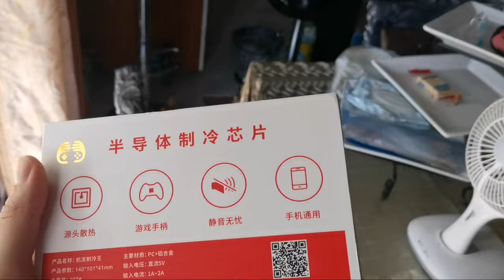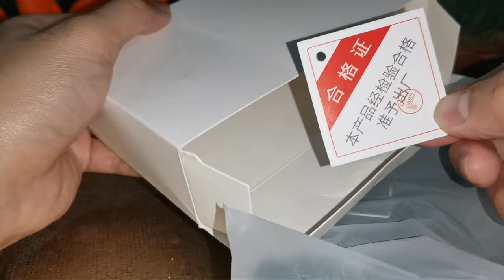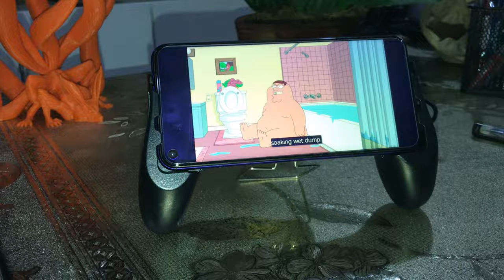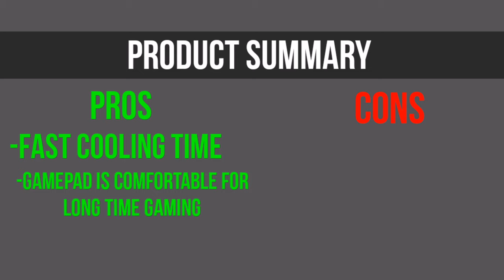Forda Gamer Ferson, Gamepad phone cooler!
Hello guys, in this video we will unbox a phone cooling radiator device (with peltier effect) to cooldown an overheating device (phone) when gaming.

bought on shopee
name of seller: aututers.ph
this seller gives a finger sleeves (costs 50-80pesos)  as a freebie. very worth it.

frozen refrigerator king
phone cooler
gamepad
gamepad cooler
phone refrigerator
phone cooling system
how to cool your phone
phone cooling device
peltier phone cooler
cooling gamepad
phone cooler peltier
how to make phone cooler
cheap phone cooler
finger sleeves
anti finger print sleeve
shopee peltier
shopee phone cooler
shopee phone refrigerator
mobile radiator cooler
mobile phone radiator cooler
pubg phone cooler
ml phone cooler
cod phone cooler
peltier effect
mobile gamead with fan
cheap radiator cooler
water cooling device
coolong gamepad
gamepad with cooler
phone fan
gamepad with fan
$10 phone cooler
$10 below radiator cooler
how peltier works
phone heat dissipation
heat dissipator
how to cooldown your phone
how to cooldown your device
ios phone cooler
android phone cooler
ios android phone cooler
huawei nova 5t
huawei 5t cooler
5t phone cooler
any phone cooler
shopee phone cooler
peltier cooler
worth it phone cooler
make phone faster
memo phone cooler
phone cooling gamepad
cooling pad
pad with cooler